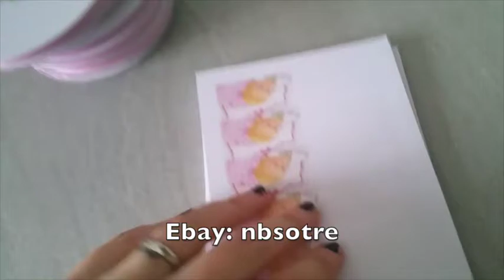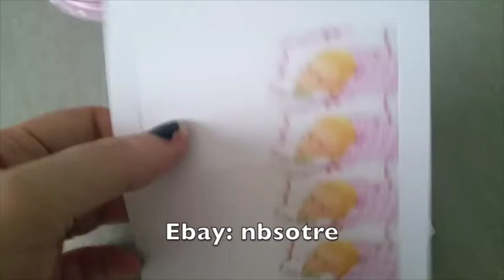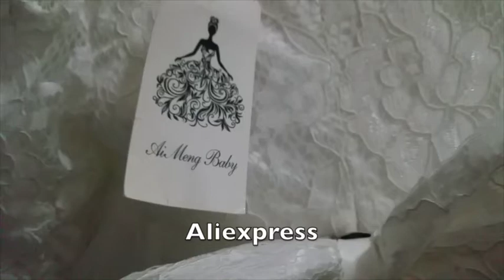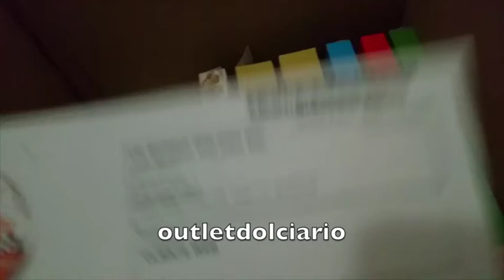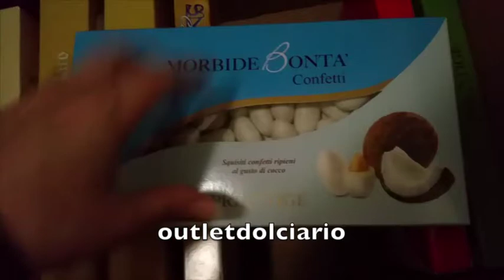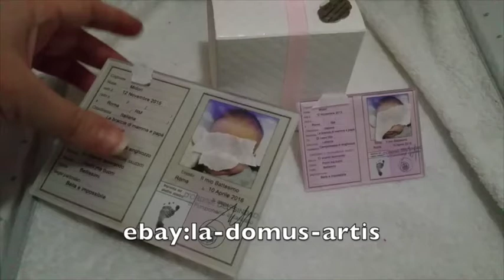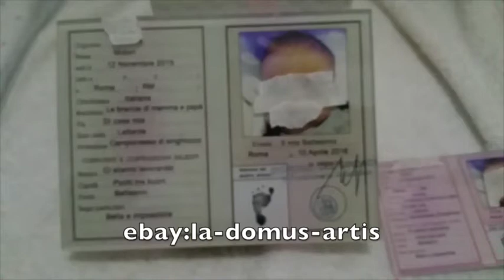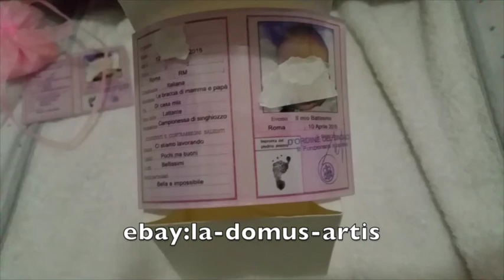Haul battesimo (bomboniere,sacchetti,vestito,confetti ecc)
A breve faremo il battesimo alla nostra bimba e cosi ho deciso di farvi vedere quello che compro e come lo organizzo...dai diy a tutte le decorazione. Qui in questo video trovate una piccola haul di alcune cose già prese...lascio tutti i link sotto se siete interessati andate a dare un occhiata.

Scatoline pvc
cartoncini confetti
nastri organza

Ikea
vasi per confetti

Aliexpress
vestito bimba

Outletdolciario
confetti

lettera cartone
nastro raso

bomboniere carta d identità